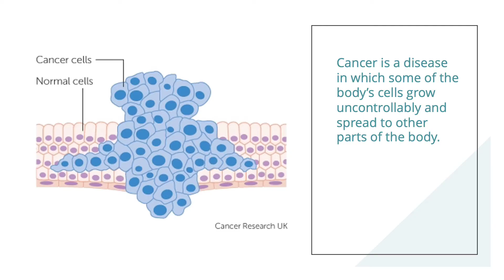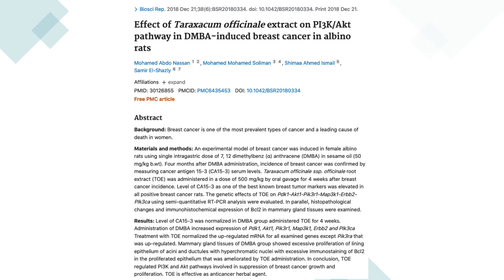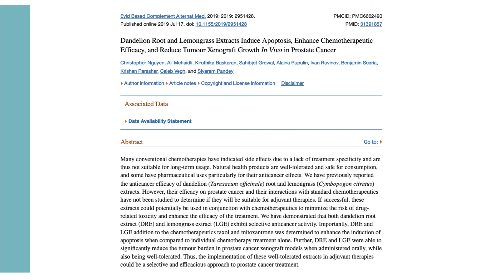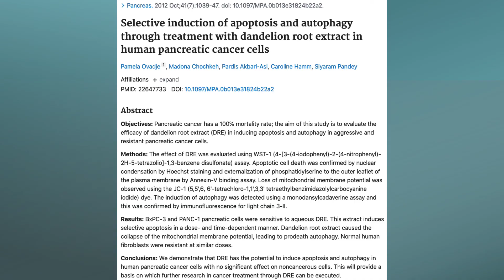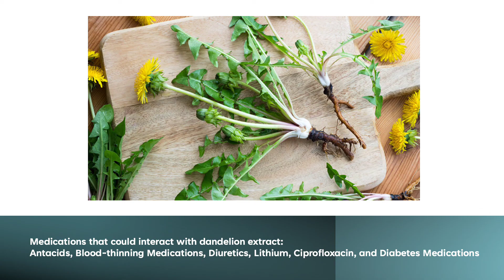How Dandelion Prevents Cancer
Here is an exploration of the science showing the potential for dandelions to prevent cancer.

Dandelions are not just a pesky week on our lawns. They are full of antioxidant compounds that neutralizes free radicals in our bodies. This process is crucial to prevent the development and progression of cancer.

If you have a favorite dandelion recipe to recommend, please post to the comments section. Thanks!